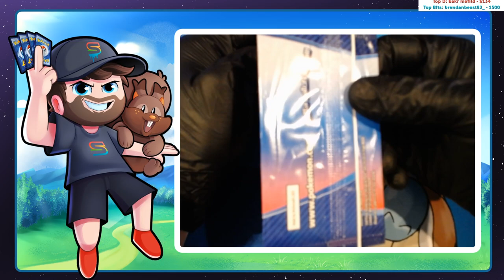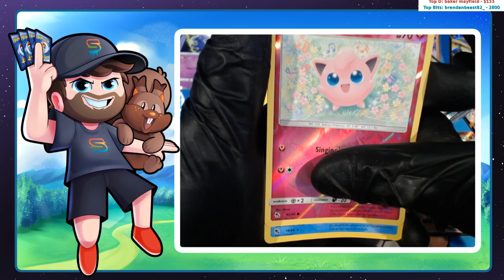Kyr_Speedy Clips Compilation #37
Compilation of my favorites Kyr_Speedy clips on Twitch.